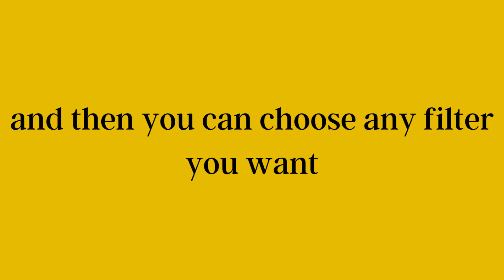How to change your photo into a cartoon image | NIDM INDIA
Change your photo into a cartoon image!!!

Benefits of taking a Digital Marketing course at the National Institute of Digital Marketing Bangalore
100% Placement
INR 5 Lakhs Worth Tools &Kits
Paid Internship
Industry Expert Trainers
2 Years Support
Live Projects

Head Office Address: #152, 13th Main, 1st Cross, BTM Layout, Near Udupi Garden Signal, 1st Stage, Bangalore-560068.